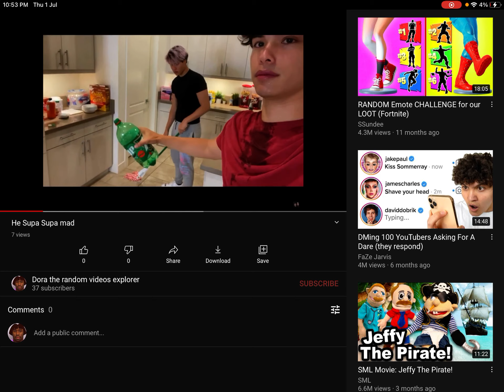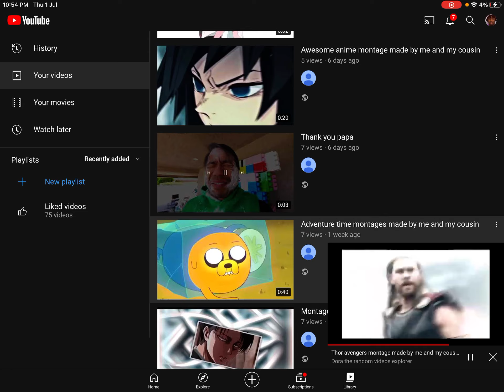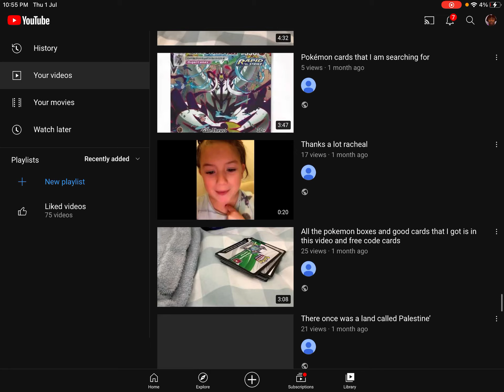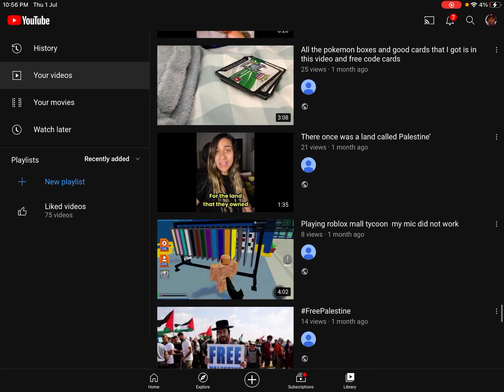Make this blow up and please sub to me please I would appreciate